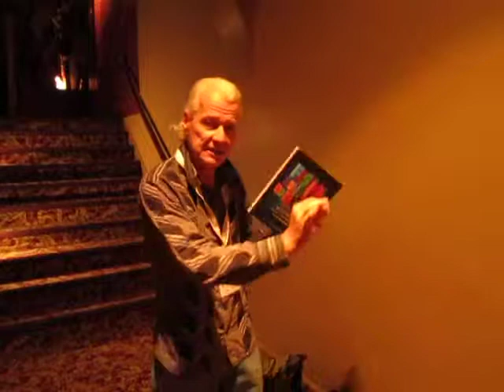MVI 0698 FFM 2013: Yvon parle du film de Mitsubishi Tanaka 'Demande à Rikyu'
Film en compétition, première mondiale du Japon